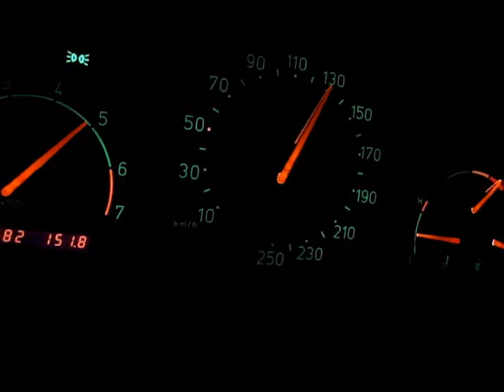3ci bieg elastyczność (Saab Turbo)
70-140 w 10,5 sek (najdłuższa skrzynia)